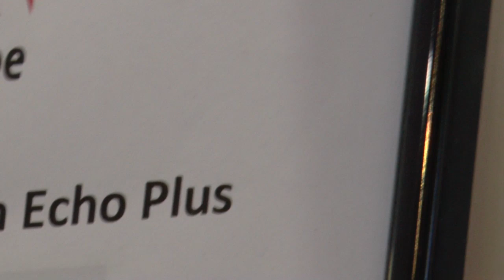Adobe endorses voice interface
Not much about voice interface as such on stands at LEarning technologies, but Adobe recognised some mindshare.